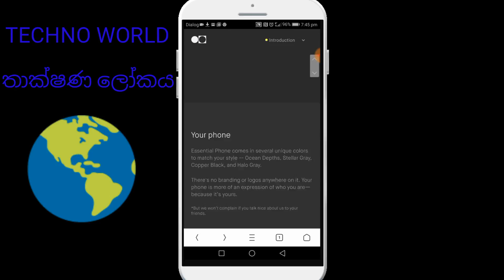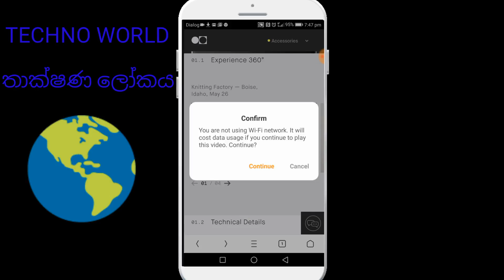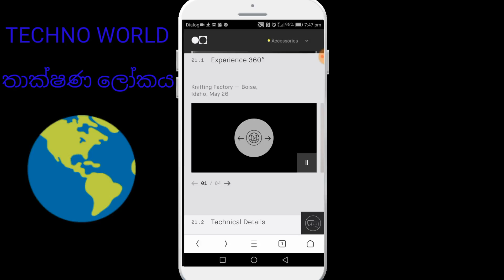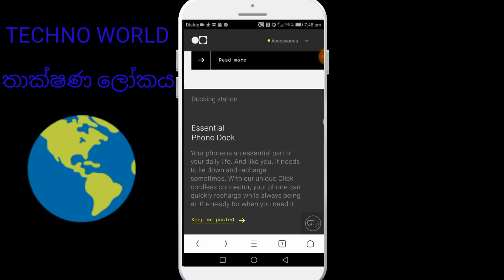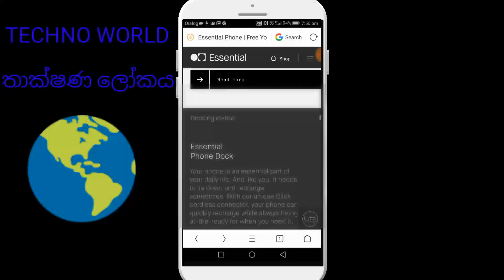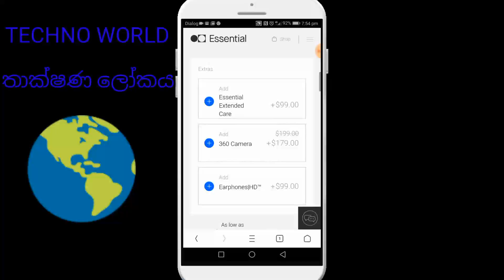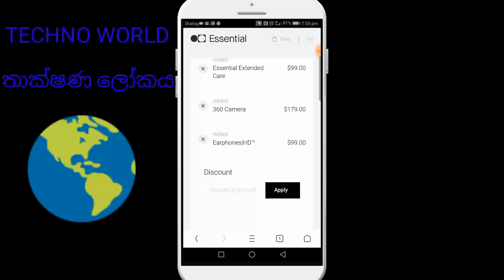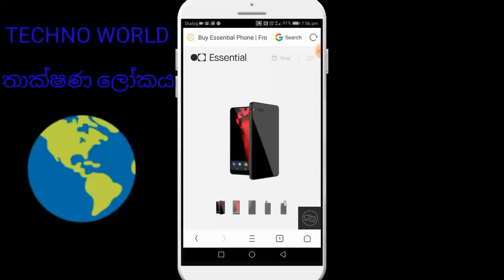How to Buy 🔴 World's Smallest personal 360° Camera with Essential Phone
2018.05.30